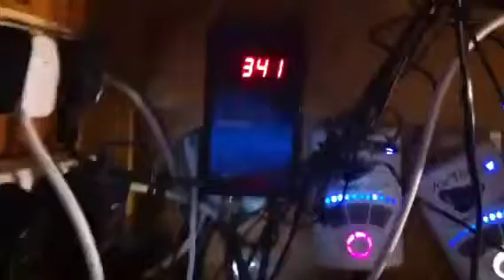Newtons fish bowl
A look round my small reef